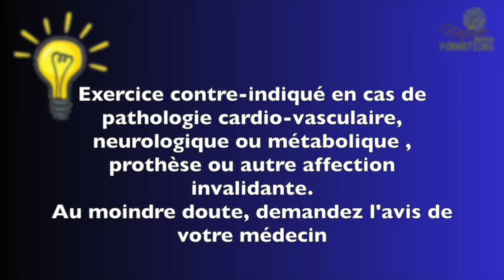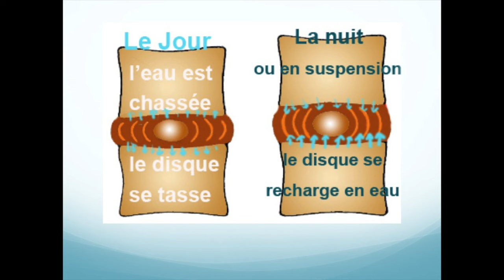Vidéo Comment soulager vos disques vertébraux grâce aux oscillations anti-gravité par Guy Roulier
Soulager votre arthrose vertébrale (arthrose lombaire (lombarthrose), sciatique, cruralgie, pincement discal (usure, fissure, protrusion…), arthrose cervicale, arthrose dorsale), décompresser et réhydrater les articulations vertébrales postérieures et les disques intervertébraux c'est possible !
En complément de mes vidéos précédentes sur la pratique de la table anti-gravité, voici une technique abordable (sauf contre-indication absolue ou relative de votre médecin) même pour les non sportifs.
L'oscillation alternant décompression et compression légère produit un effet bénéfique pour la réhydratation discale et le dégrippage articulaire.
Pour en savoir plus sur ma méthode et compléter effficacement par vous -même les soins dont vous bénéficiez par ailleurs (ostéopathie, chiropractie, kinésithrapie…), consultez mes programmes "Résistance anti-âge" ,"Anti-arthrose lombaire" et "Anti-arthrose cervicale" ici :